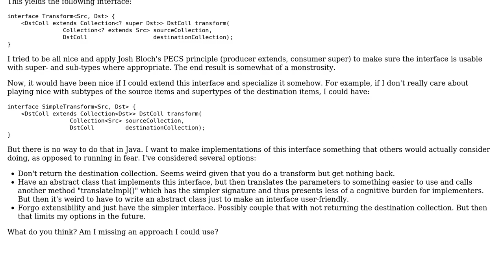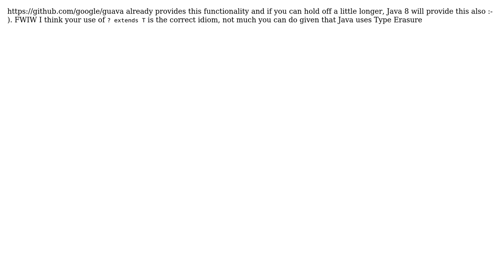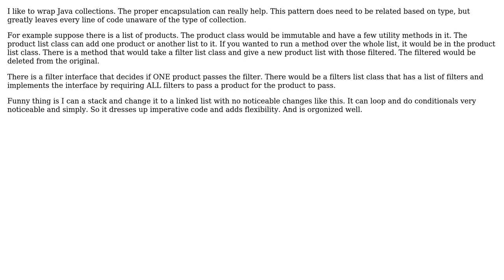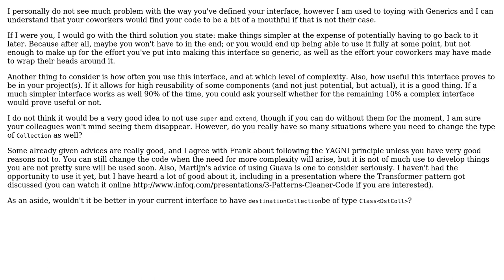Software Engineering: Java Generics - how to strike a balance between expressiveness and simplicity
With thanks & praise to God, and with thanks to the many people who have made this project possible! | Content (except music & images) licensed under CC BY-SA | Music | Images & others | With thanks to user RuslanD user Nzall user Martijn Verburg user KevinLH user Akash Patel and the Stack Exchange Network Trademarks are property of their respective owners. You are responsible for your own actions.